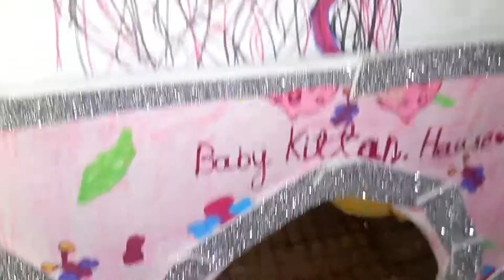Bhabhi : Mere Husband Mujhko Piyar Nahin Karte | Jessica Mishra 😬 Ken Block